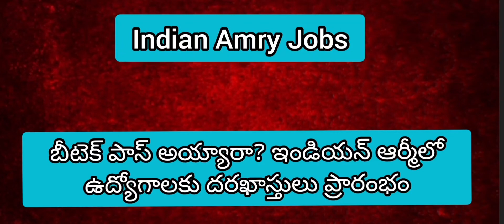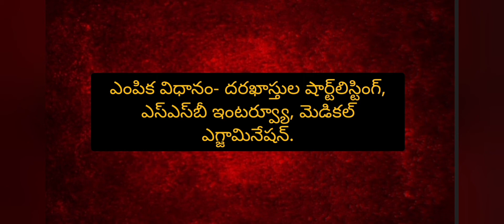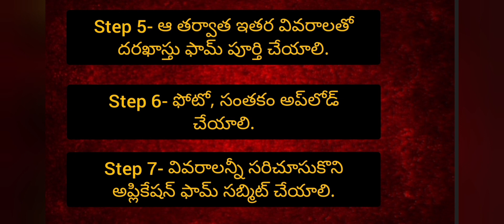Indian Army 135th TGC Recruitment 2022 in Telugu | BE/B.Tech | Age | Salary | Latest Army Jobs 2022